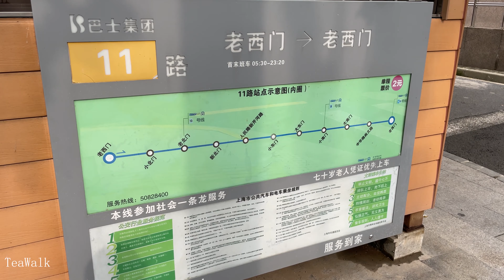Wenmiao Road｜Walking Shanghai Tour 4K ｜Xueqian Road｜Liyuan Road｜Zhonghua Road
文庙路｜步行上海游览  4K ｜学前路｜丽园路｜中华路
Wenmiao Road｜Shanghai Walking Tour 4K｜Xueqian Road｜Liyuan Road｜Zhonghua Road